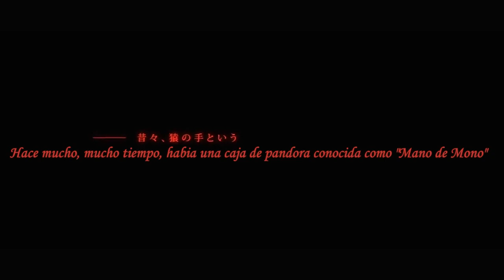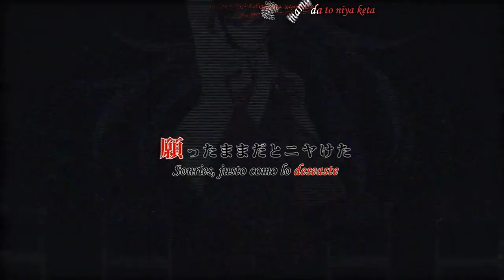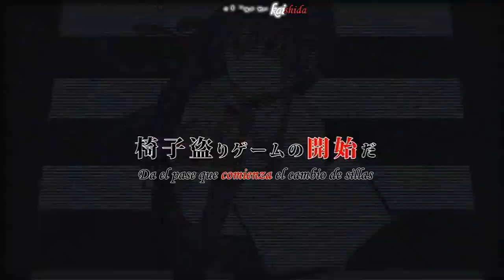IA - Sarumane Isu Tori Game (Sub Español + Karaoke)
NONPROFIT WORK. ALL CREDITS FOR PRODUCTOR

Holooo~ Otra cancioncilla de 150p y Suzumu de la genialosa saga del marcador gatuno.  Me demoré en subirlo porque pase todos estos dias arreglandolo y dejandolo lo mas presentable posible asi que me merezco una galleta :P.
Esta vez 150P nos trae la historia urbana de "La mano de Mono" que de seguro mas de alguno conoce, ya sea de los Simpson, xxxHolic, etc.
Si no lo conocen es esto: La mano de mono es un talisman que otorga 5 deseos a su poseedor y cada vez que se pide un deseo se rompe un dedo, lo malo es que cada vez que los cumple son algo...retorcidos, pagandose un precio por tratar de jugar con el destino.

La cancion trata de que la "chica mono" de este video tenia celos d ela popular "Impostora" del segundo video, asi cunado pide el deseo, dice querer convertirse en esa chica.
O sea, el doppelganger que la "Impostora" vio en verdad era la "chica mono" que toma su lugar luego de que la muerte se la lleve a ella creyendo que es la falsa. Triste final :D.

Notitas del video :3
Lo del 1 y el 0 se refiere al que se convirtio en algo (1) desde nada(0)
El verdadero es la chica de Nisemono Chuuihou

Comentario del Autor:
Cierto rumor decia que la chica queria convertirse en un espejo

Comentario mio XP:
Desde ahora comenzare a llamar a los personajes de por como los asimilo para no colocar los nombres de las canciones enteras:
El Escondite, de Kodoku no Kakurenbo
La Impostora, de Nisemono Chuuihou
Mary-san, de Kanzai Hanzai Love Letter
Chica Mono, de Sarumane Isu Tori Game
Espero que no les haga inconveniente, pero asi se me hace mas facil explicarlo XP.
Sayo~

Titulo: Juego de roba-sillas del imitador sin rumbo / 猿マネ椅子盗りゲーム
Letra: Suzumu (スズム)
Guitarra: Gibson (ぎぶそん)
Ilustración: Kara (空)
Diseño Principal: Saine (さいね)
Video: Yuuki Iwakura
Vocaloid: IA